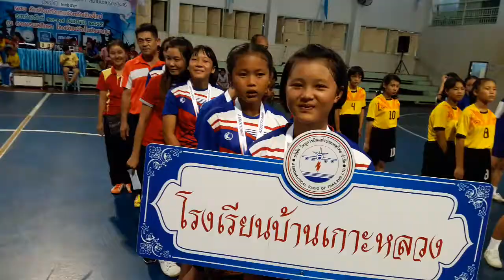โรงเรียนเกาะหลวงอ.ดอยเต่าคว้าแชมป์มินิวอลเลย์บอลวิทยุการบินเชียงใหม่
โรงเรียนเกาะหลวงอ.ดอยเต่าคว้าแชมป์มินิวอลเลย์บอลวิทยุการบินเชียงใหม่ใด้เป็นตัวแทนจังหวัดเชียงใหม่เพื่อแข่งขันรชิงถ้วยพระราชทานสมเด็จพระเทพรัตยราชสุดาสยามบรมราชกุมารีประจำปี2559